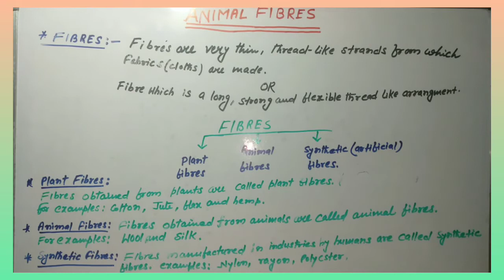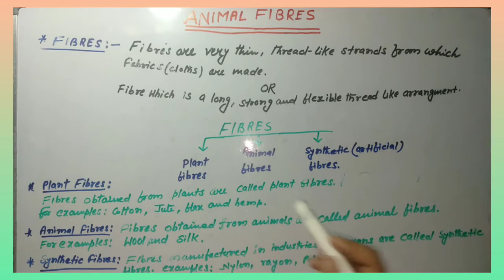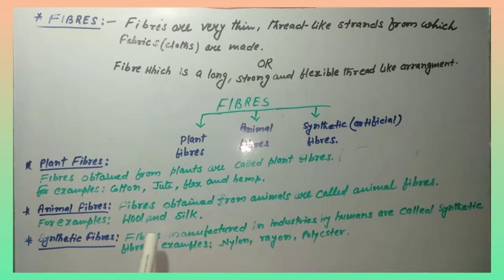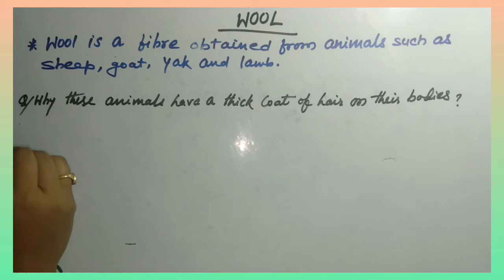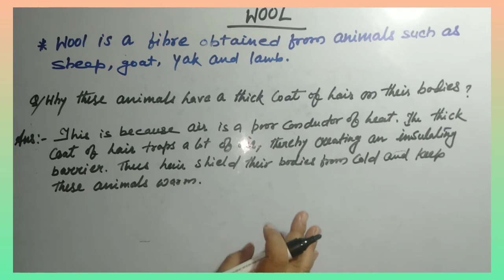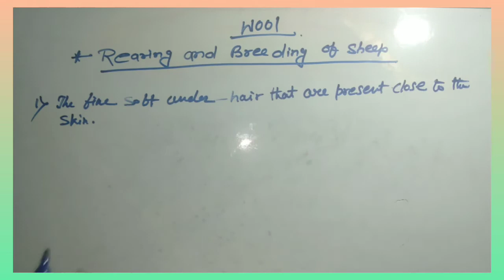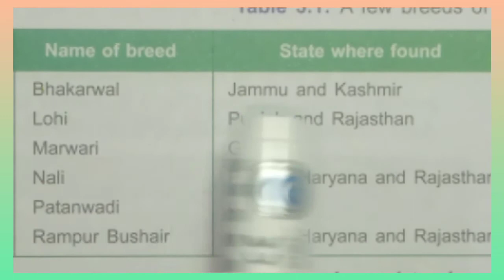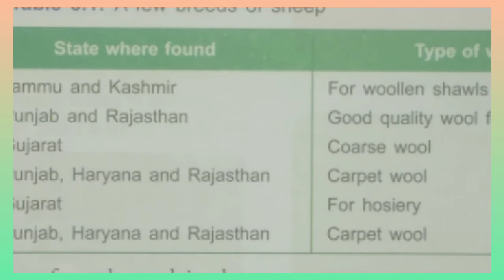NCERT#CBSE#CLASS-7#CHAPTER#FIBER#TO#FABRIC#WOOL#USES#कपड़े के लिए फाइबर ऊन # सिन्थेटिक फाइबर #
Created by#AZIDO#ACADEMY#SUMIT HAZRA#